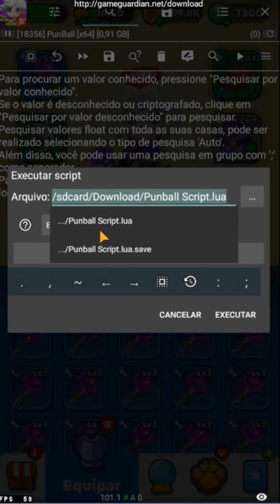Punball - Hack New Script - Damage Boss a lot points changed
Punball v3.4.0

Download Script
200 likes

Script Vip
Contate me

Emulador usado no vídeo
Bluestacks X